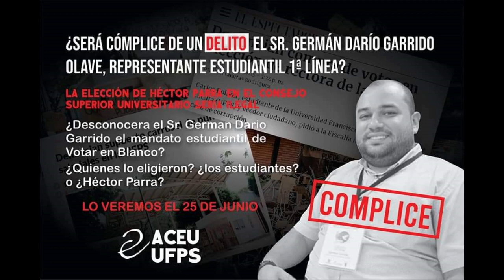ZERO CENSURA recorriendo las calles de la ciudad de Cúcuta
-Terrorismo urbano en Cúcuta nuevo atentado en el sector Cerro pico

-Estas son las personas que eligen rector de la UFPS

-Movilidad. Reporte de cierre de vías por pavimentación

-Presunto caso de estafa en compras digitales, buscamos a la afectada